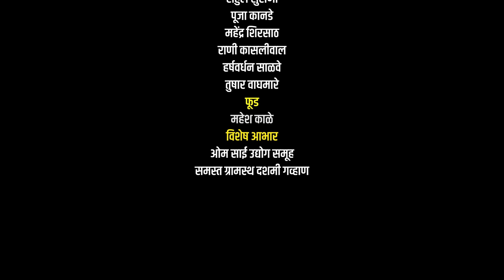लग्नाची पार्टी | प्रोमो भाग 24 | गावभर बोभाटा वेबसिरीज